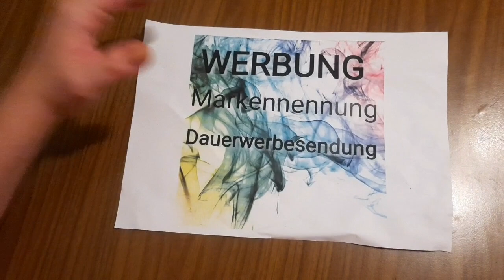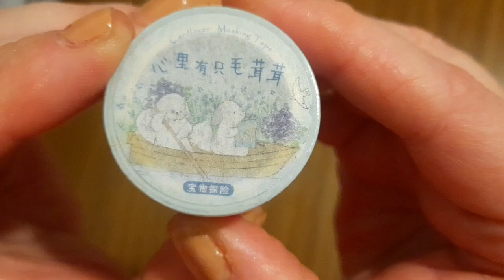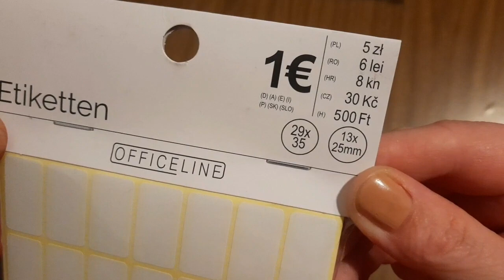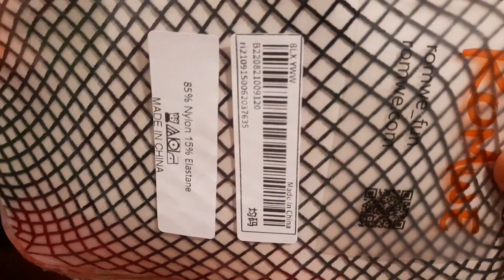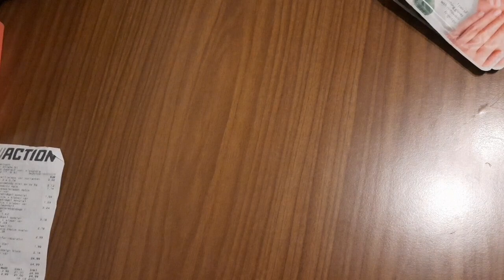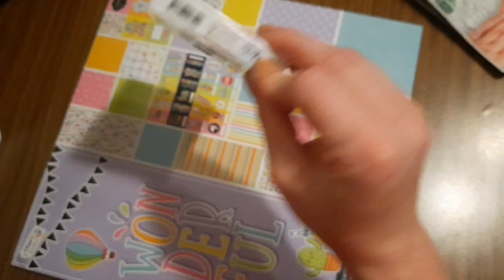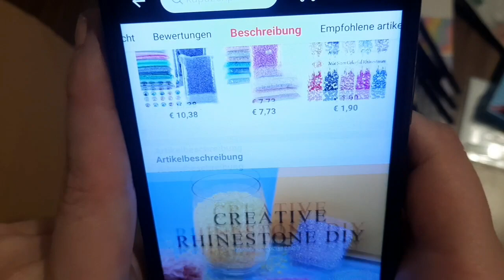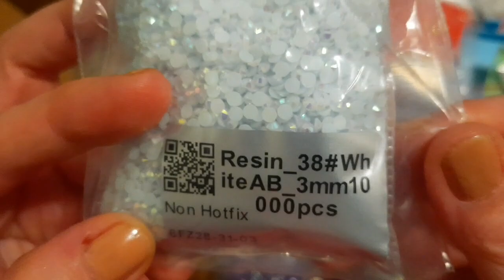Haul aliexpress, action, shein, woolworth, Tedi, instagram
Heute zeige ich euch einen Haul von aliexpress, Woolworth, Tedi, shein etc

Viel Spaß und immer schön fruchtig bleiben 😁

Christina Meier
Kimbernstr 20
56567 Neuwied
Deutschland
Meine Amazon Wunschliste falls Ihr mir eine kleine Freude machen möchtet:

Werbung da Markennennung und Shopnennung. Das Bild stammt von pixabay.com und ist lizenz und kostenfrei